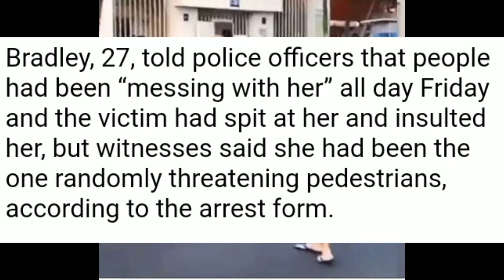Copwatch 2/5/2021 Stabbing Investigation Part 3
filmed 2/5/2021
beginning 6:20 pm
1300 & 1400 blks. Collins Ave.,
1400 blk. Washington Ave.

less than 15-second-long segments of 'You Better You Bet' by The Who, from the album 'Face Dances', fused and looped.